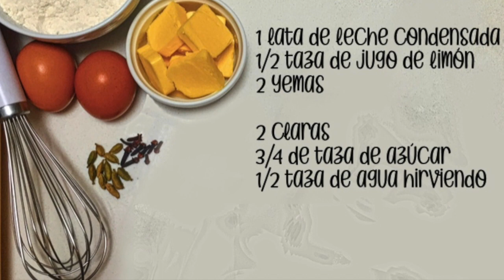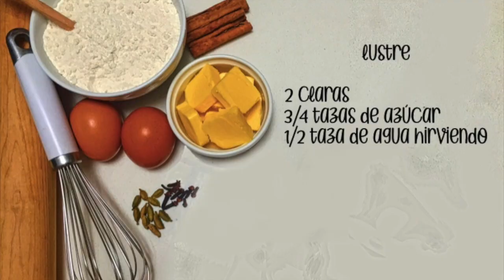La mejor receta de Pie de limón | Repostería fácil y rica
Pie de limón

Ingredientes
4 tazas de galletas dulces
1 barra de mantequilla
1 lata de leche condensada
1/2 taza de jugo de limón
2 huevos (yemas y claras separadas)
3/4 de taza de azúcar
1/2 taza de agua hirviendo

Instrucciones

Triturar las galletas. Derretir la mantequilla. Mezclar y dar forma en el molde.
Hornear a 190 C por 10 minutos. Enfriar.
Mezclar la leche condensada, jugo de limón y dos yemas. Colocar sobre la galletas. Hornear a 190 C por 15 minutos. Enfriar completamente.

Lustre

En un tazón colocar las dos claras, el azúcar y el agua hirviendo. Mezclar con batidora hasta que quede firme. Decorar el pastel.